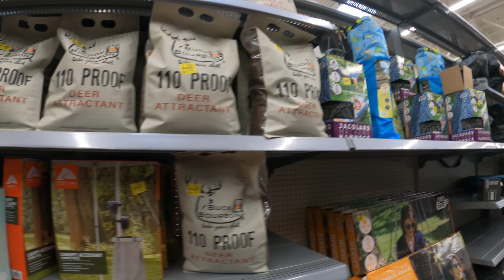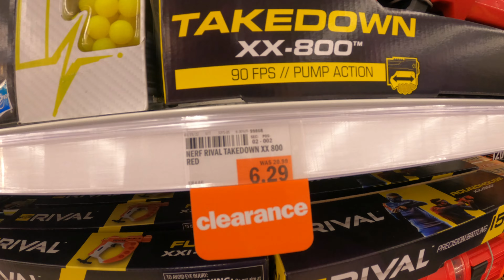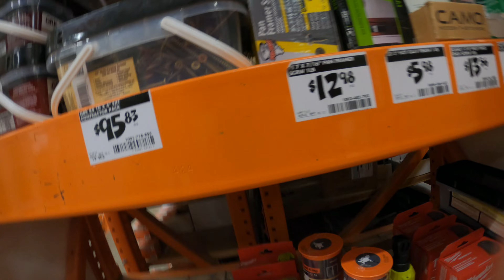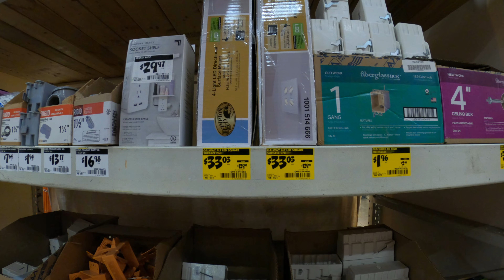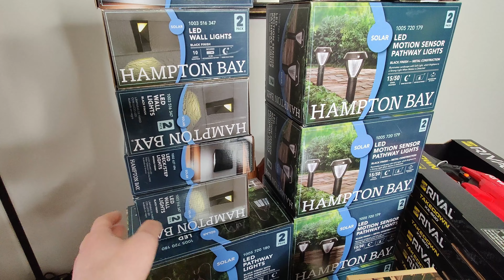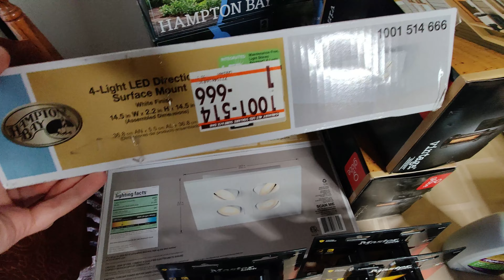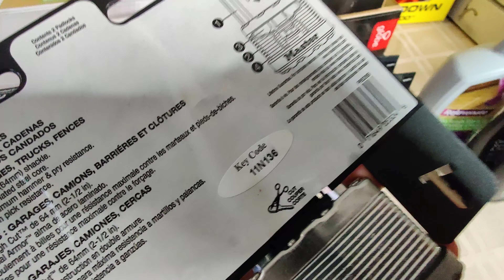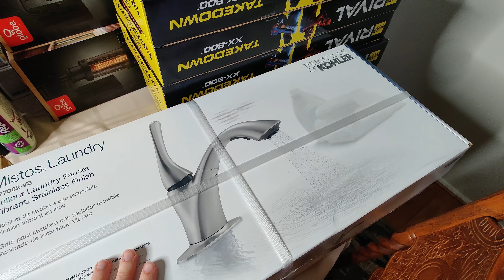And They Told Me Retail Arbitrage Was DEAD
Let's do some retail arbitrage and sell clearance finds on Amazon FBA, eBay, and Mercari. When doing retail arbitrage it pays to do plenty of research and find the best selling products for Amazon. Many people have told me that retail arbitrage is no longer profitable because of all the changes that have happened over the years, but in this video I explain why doing Walmart clearance shopping or hunting for retail arbitrage deals at Lowe's or Home Depot can still be great income.

Consider selling some of your clearance deals on Craigslist or Facebook Marketplace. Many items can be flipped locally and resellers can make a lot of money doing this. Other items will sell better on eBay...while others are best to be sold on Amazon.

Everything I Use For My Reselling Business -

//FAQ